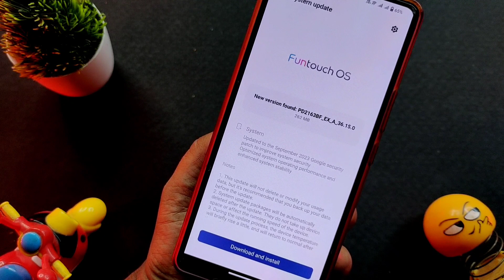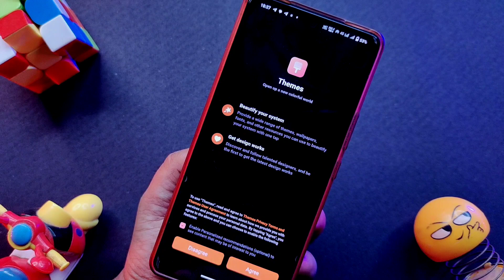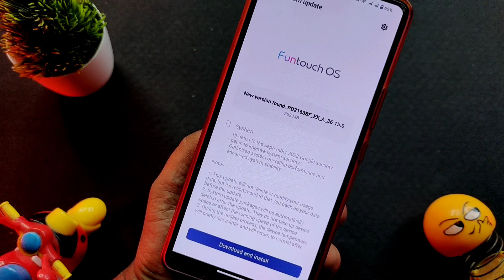Vivo V23 Pro New Update in 2023 | Vivo V23 Pro 36.15.0 Update Review |Vivo V23 Pro Android 14 Update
Vivo V23 Pro New Update in 2023 | Vivo V23 Pro 36.15.0 Update Review | Vivo V23 Pro Android 14 Update Date

MY GEAR USED FOR YOUTUBE VIDEOS :

👉 Green Screen

ABOUT THIS VIDEO :
I Told In This Video About Vivo V23 Pro Android 14 Update Date & New Update in September 2023